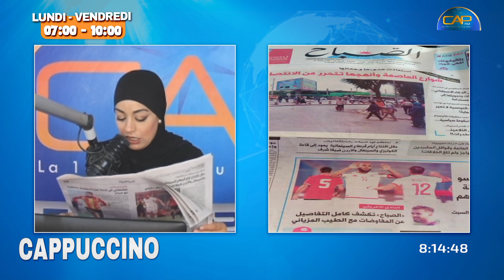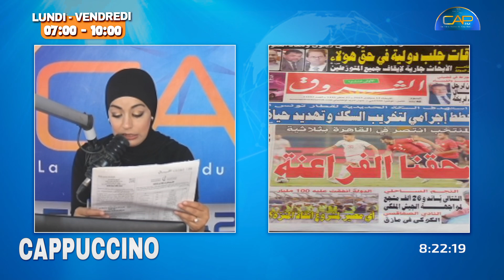ابرز_عناوين_الصحف_الوطنية 🇹🇳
Suivez Cap FM Sur :
🔴🔴بطاقات جلب دولية في حق 12 شخص من بينهم الشاهد عكاشة وزيتون الابحاث جارية الايقاف جميع المتورطين في قضية التآمر على أمن الدولة
🔴🔴المنتخب انتصر في القاهرة بثلاثية وسحقنا الفراعنة
🔴🔴مخطط اجرامي لتخريب السكك  وتهديد حياة الركاب
🔴🔴إصلاح منظومة التربية والتعليم المعادلات الصعبة
🔴🔴شوارع العاصمة تتحرر من الانتصاب الفوضوي